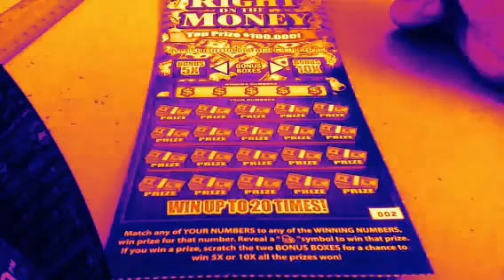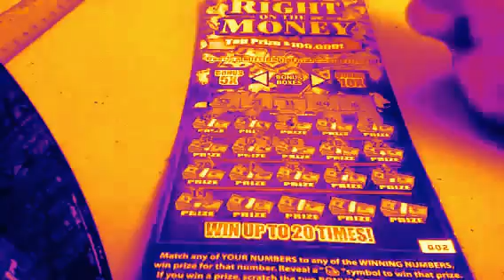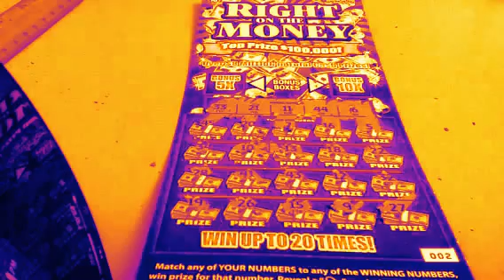Right on the Money Scratch Off 62R13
Episode No. 62R13